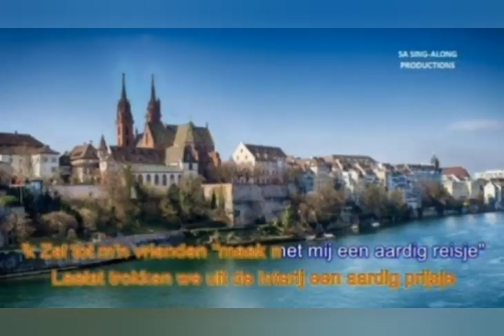REISJE LANGS DE RIJN - LOUIS DAVIDS en Zus Rika Davids -